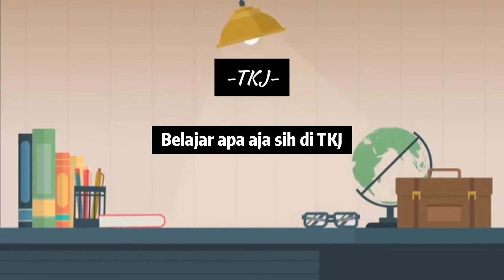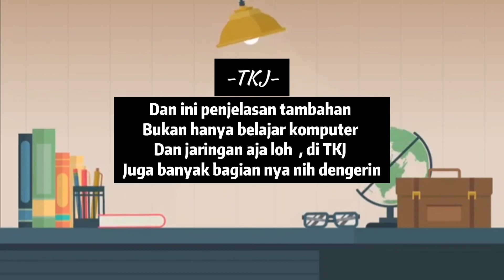InShot 20210304 083751603 Dakwah Ulama